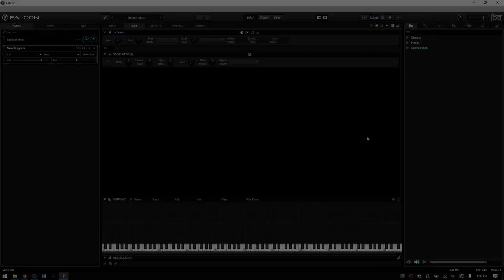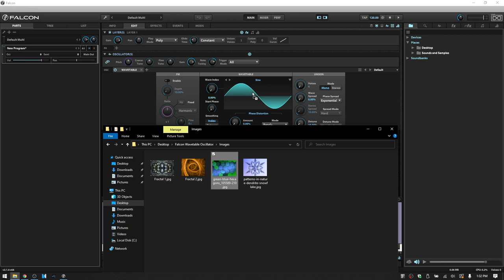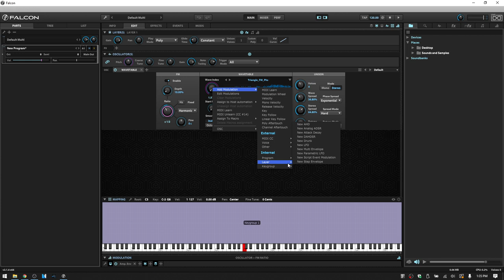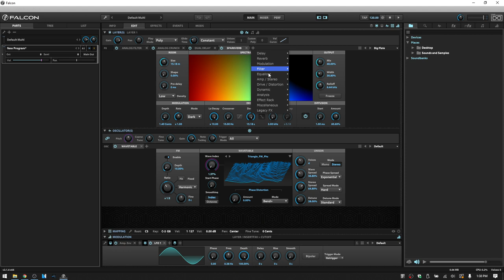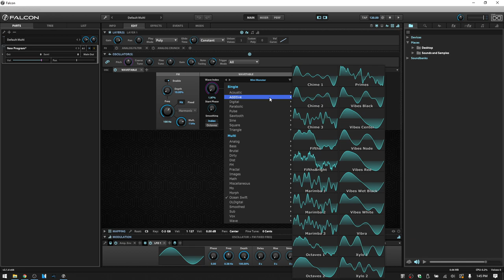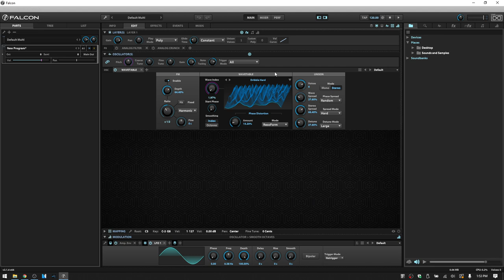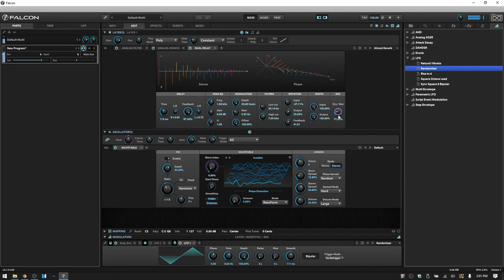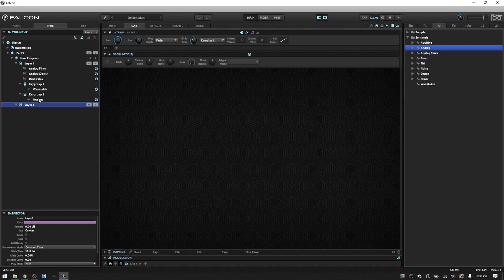Learn UVI Falcon 2.1 | The Wavetable Oscillator | In-Depth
In this tutorial we take an in-depth look at wavetable synthesis in UVI Falcon 2.1.